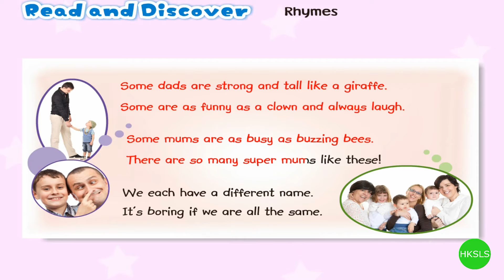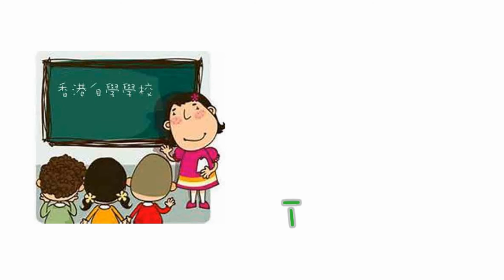Primary 4 English : L.E. 4A (2nd Ed.) P.16 Chapter 2 Read and Discover